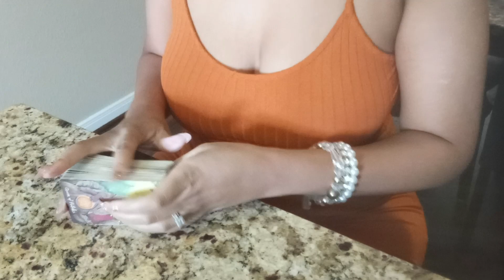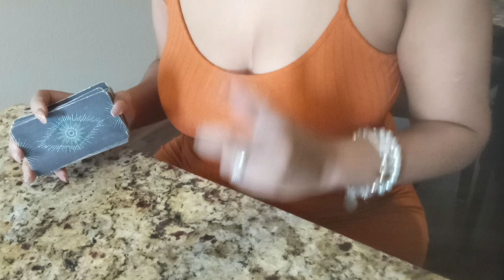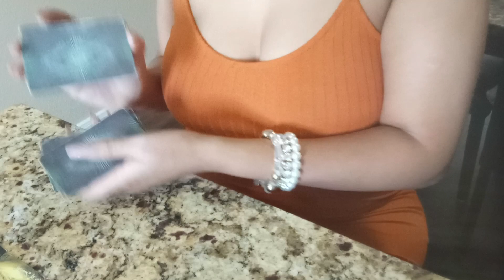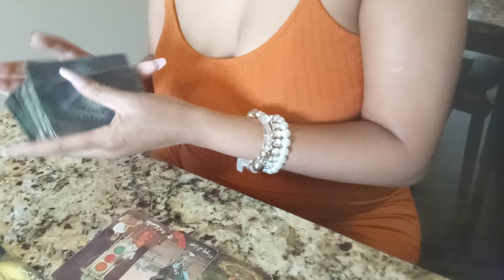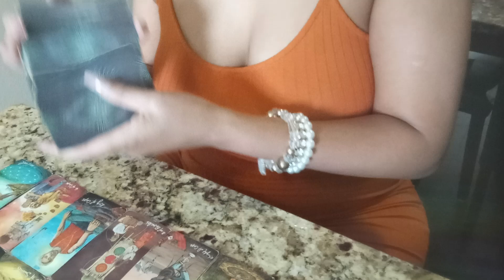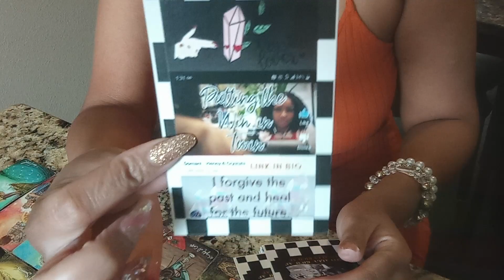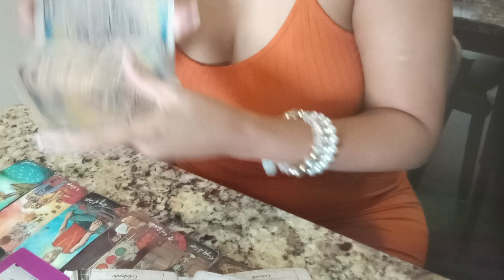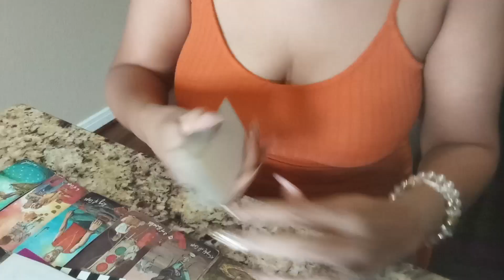🏁SAGITTARIUS ▪️ALIEN SUPERSTAR